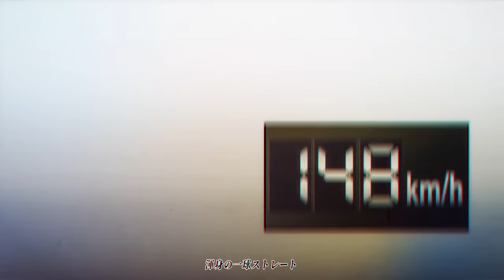リベンジゲーム／HoneyWorks feat.可不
2022年10月26日発売
CHiCO with HoneyWorks 4枚目のアルバム「ｉは自由で、縛れない。」収録曲

作詞：Gom, shito
作曲：MARUMOCHI, HoneyWorks
編曲：HoneyWorks

ギター：Oji, 中西
ベース：さと
キーボード：宇都圭輝
ドラム：裕木レオン